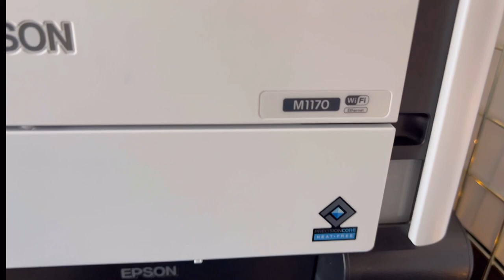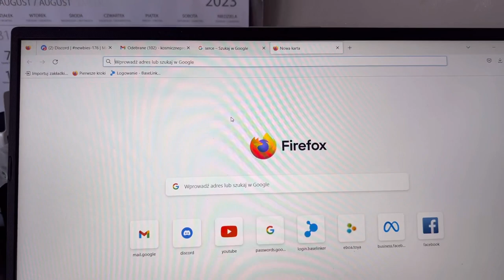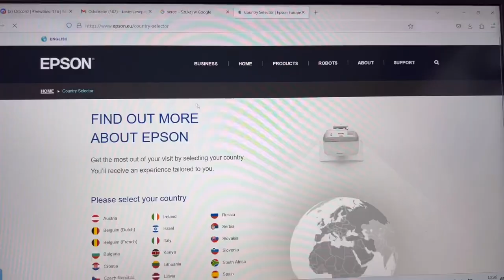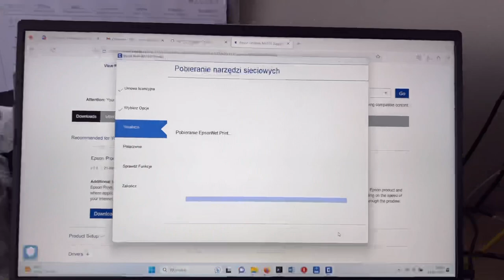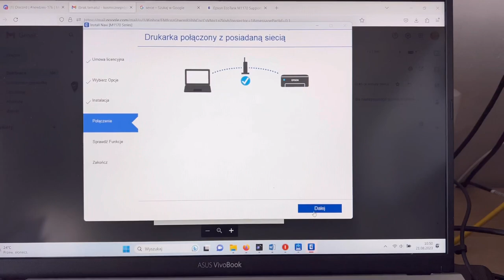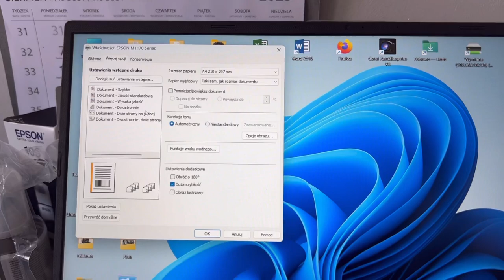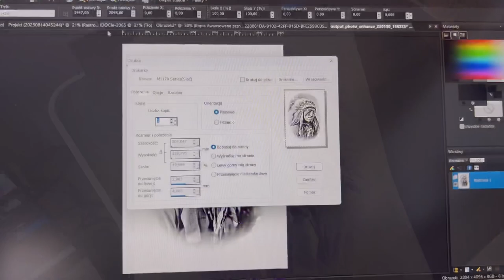Epson Eko Tank InkJet Stencil M1180/M1170 Tattoo Stencil Printer -First Start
Epson Eko/Eco Tank Inkjet Stencil M1170/M1180 best tattoo Stencil Printer
- First Start
- Drivers
- Settings
- First Print